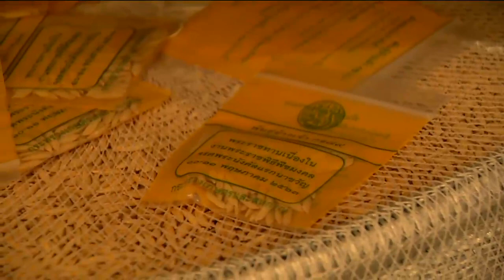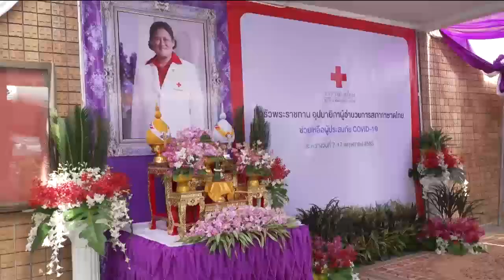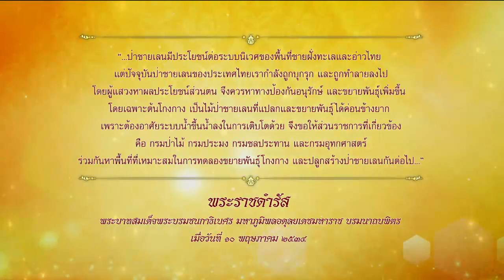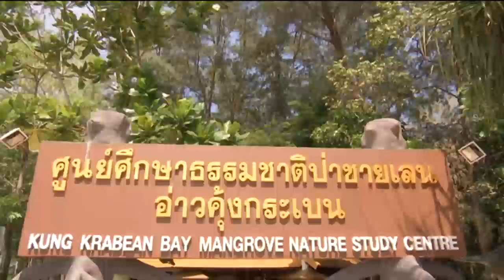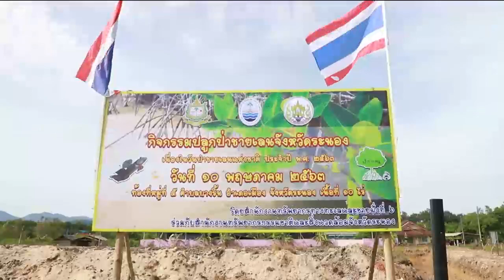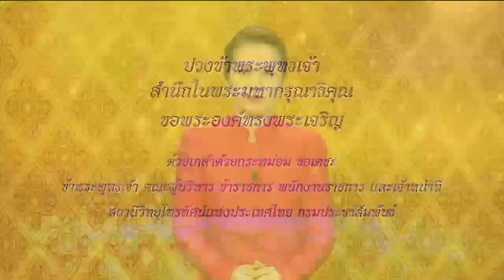ข่าวในพระราชสำนัก 10 พ.ค. 63